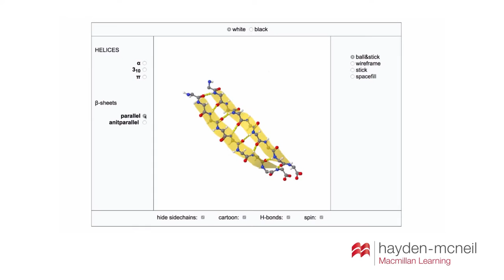Hayden McNeil Organic Chemistry Final HD